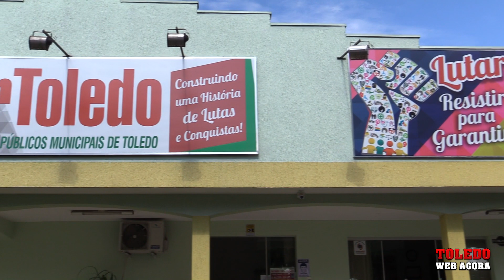SERTOLEDO ENTREGA PAUTA DE REIVINDICAÇÕES E SOLICITA IMEDIATA ABERTURA DAS NEGOCIAÇÕES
Principais Reivindicações - Na Campanha Salarial 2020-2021, os servidores reivindicam: Auxílio-alimentação: 12 X 500,00 reais; Reajuste anual; Manutenção da CAST e TOLEDOPREV; Pagamento das ações judiciais e Pagamento das progressões

O Sindicato dos Servidores Públicos Municipais de Toledo – SerToledo protocolou a pauta de reivindicações dos servidores e servidoras junto ao governo municipal, onde solicitam a imediata abertura das negociações, já que a data-base será no mês de março. O documento foi protocolado, nesta terça-feira (5), no setor de protocolos.

A pauta entregue ao Prefeito Beto Lunitti, no dia 05 de janeiro, foi aprovada em assembleia da Campanha Salarial 2020/2021 realizada no dia 18 de novembro de 2020. Ressaltamos que, enquanto candidatos ao Poder Executivo, o prefeito e o vice assinaram um Termo de Compromisso junto ao SerToledo, no qual comprometeram-se a atender as demandas dos servidores/as públicos municipais. O Termo de compromisso tem 35 itens.

Pauta da campanha salarial dos servidores/as municipais de Toledo
                •Auxílio-alimentação: 12 X 500 reais;
                •Reajuste anual;
                •Pagamento das ações judiciais;
                •Pagamento das progressões;
                •Revisão do decreto 906/16
                •Paridade salarial no pagamento da FG para a função de Diretores/as das Escolas e CMEIs;
                •Manutenção e a contribuição do Município de Toledo para a Caixa de Assistência dos Servidores Municipais de Toledo – CAST;
                •Manutenção do Fundo de Aposentadoria e Pensões dos Servidores de Toledo - TOLEDOPREV, os repasses patronais e os valores relativos ao passivo atuarial (em conformidade com o cálculo atuarial), bem como, manter a LEI Nº 1.929, de 04 de maio de 2006, garantindo o fator idade e contribuição para a aposentadoria dos servidores/as públicos Municipais de Toledo;
                •Implantação do piso salarial dos engenheiros e arquitetos;
                •Implantação do Plano de Cargos e Salários dos Agentes de Combate a Endemias e Agentes Comunitários de Saúde;
                •Reestruturação do Plano de Carreira dos servidores/as do magistério;
                •Reforma estrutural do Pátio de Máquinas;
                •Implantação do Plano de Carreira dos Eletricistas e o pagamento do Piso Nacional para a categoria.
                •Lei Municipal que autorize o percentual de 4%, na folha de pagamento dos servidores/as que possuam Plano de saúde UNIMED;
                •Implantar o Plano de carreira dos trabalhadores/as do SUAS (Sistema Único de Assistência Social) de acordo com a NOB-RH/SUAS, garantindo a jornada de trabalho de 30hs e o pagamento do adicional de insalubridade para os cuidadores sociais;